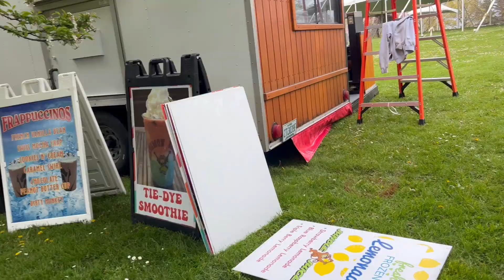Highland park Vlog 05/07/23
We went to high land to visit festival.